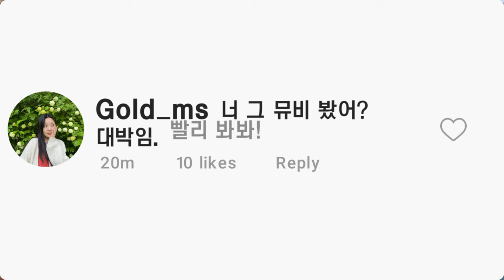너를 더 사랑하고 싶다면ㅣ사랑해 갓 찾은 너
잘 안다고 생각했던 내가 문득 낯설어질 때
그리고 그런 나를 사랑할 수 없을 때가 있었나요?

내가 어떤 사람인지 궁금하다면
진정으로 나를 사랑하고 싶다면
하나님 안에서 함께 찾아봐요 😌

CCC는 건전한 기독교 동아리입니다
전국 각 대학교에서 만나볼 수 있습니다 😆